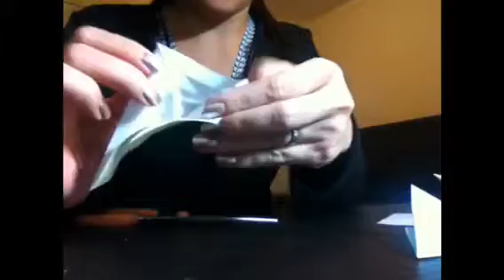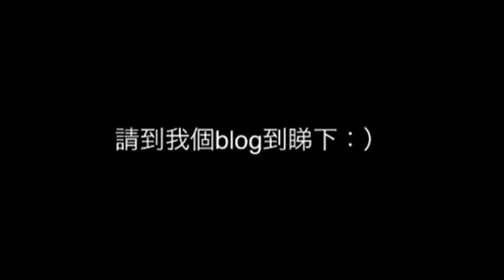簡易立體星星製作法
用六張手工紙製作出漂亮立體星星!
方法簡單，小朋友也可以做到！

我向來有寫blog, blog 內有有關我一個輕鬆照顧三個孩子之育兒心得、英國生活分享、自製3D蛋糕及我的手作等，有空請前來參觀！
謝謝：）